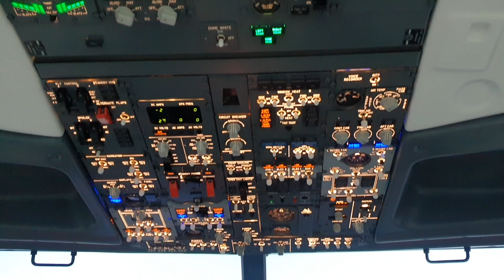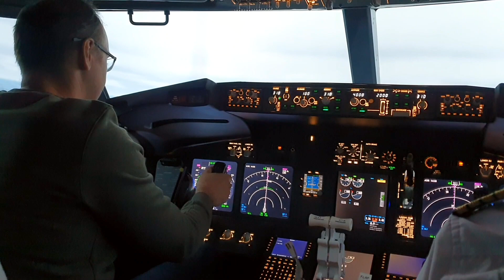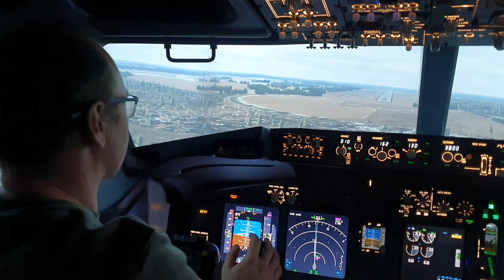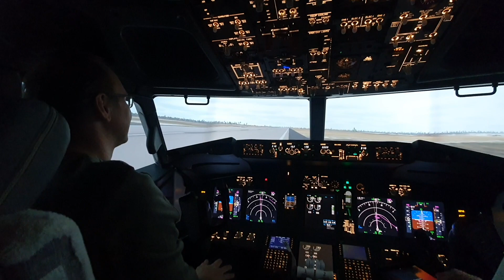Как стать пилотом Boeing 737 | Авиатренажер Dream Aero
Мой первый полет за штурвалом  Boeing 737. Конечно, это не настоящий самолет, а  Авиатренажер Dream Aero, который имитирует кабину пилота до мельчайших деталей.
Dream Aero – это авиатренажер авиалайнера Boeing-737NG. Он построен на базе авиатренажера, аналогичного тем, что используются для обучения пилотов гражданской авиации.

2. “Совет Эксперта” в Дзене
3. Обложка для видео сделана в Canva